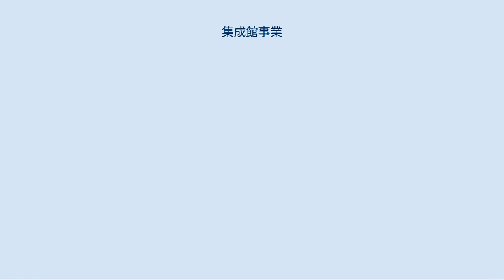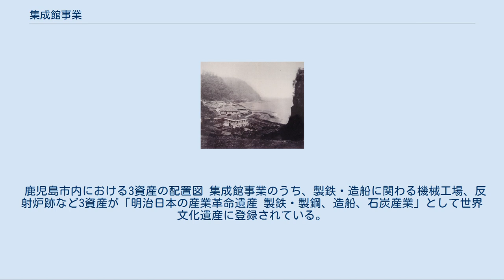集成館事業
1872年頃の磯地区。
集成館事業に関連する建物が多く見える 集成館事業（しゅうせいかんじぎょう）は、薩摩藩第28代当主島津斉彬によって起こされたアジア初の近代的西洋式工場群をさす。
 島津斉彬が集成館事業を開始するに至るまでの時代背景として、その当時、中国でのアヘン戦争（1840～1842年）などでイギリス、フランスなどのヨーロッパ諸国がアジア各地で植民地化を進めていた事が挙げられる。
 アヘン戦争については、魏源が著した海国図志（1843年初版）などの書籍が日本に輸入されていたため、日本でもその実情はかなり正確に知られていた。
東洋一の大国であった清国が敗戦して植民地化されていった事に、日本人はかなりの衝撃を受けるとともに、次に狙われるのは日本かもしれないという危機感を強く感じていた。
 そのアヘン戦争前後から、当時薩摩藩の支配下にあった琉球へ異国船が度々来航するようになっており、それらは逐一琉球から薩摩藩へ報告されていた。
島津斉彬が藩主に就任する1851年には、しきりに異国船が琉球に来航するようになっていた。
 そうした時代状況の中で、藩主就任前の島津斉彬は、日本の植民地化を憂慮して軍事力強化の重要性を唱え、富国強兵、殖産興業をスローガンに藩政改革を主張していたが、藩内では資金が掛かり過ぎることが問題視され、財政再建論と富国強兵論で藩論が二分される状況となって、藩主交替の際のお家騒動（お由羅騒動）に発展した。
 このお家騒動を経て1851年に薩摩藩主に就任した島津斉彬は、藩主に就任するや、それまで長年温めていた集成館事業の計画に着手し、現在の鹿児島市磯地区を中心として近代洋式工場群の建設に取り掛かった。
 特に製鉄・造船・紡績に力を注ぎ、大砲製造から洋式帆船の建造、武器弾薬から食品製造、ガス灯の実験など幅広い事業を展開した。
この当時佐賀藩など日本各地で近代工業化が進められていたが、島津斉彬の集成館事業は軍事力の増大だけではなく、殖産興業の分野まで広がっている点が他藩と一線を画す。
 1858年に斉彬が亡くなった後、島津斉興をはじめとする保守派の復権などから集成館事業は一時縮小され、1863年の薩英戦争で焼失したが、その後急接近したイギリスの協力のもと再興され、集成館機械工場（現尚古集成館）や日本初の紡績工場である鹿児島紡績所などの洋式紡績工場が建設され、日本国の近代化に貢献した。
 鹿児島市内における3資産の配置図 集成館事業のうち、製鉄・造船に関わる機械工場、反射炉跡など3資産が「明治日本の産業革命遺産 製鉄・製鋼、造船、石炭産業」として世界文化遺産に登録されている。